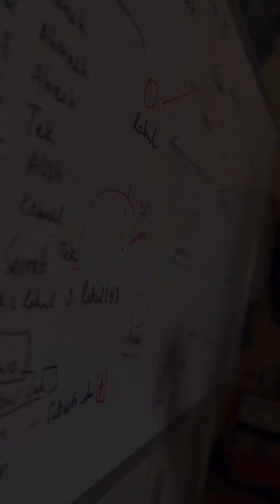All We Know | Naihs Sports Week 2023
Green VS Red Boys Football